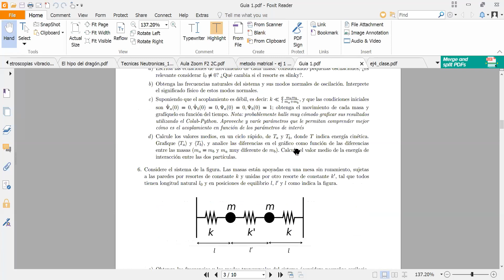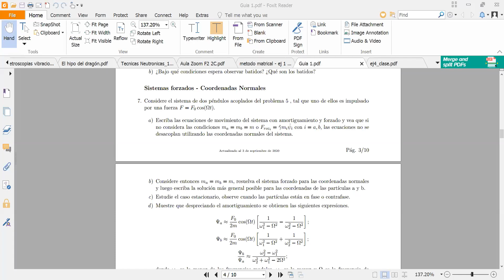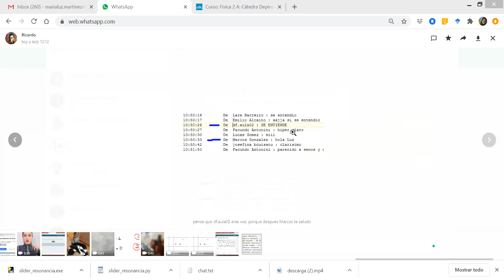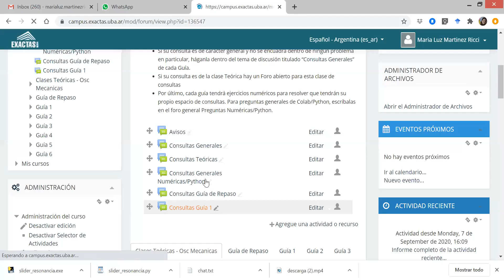Física 2 A: Práctica 3